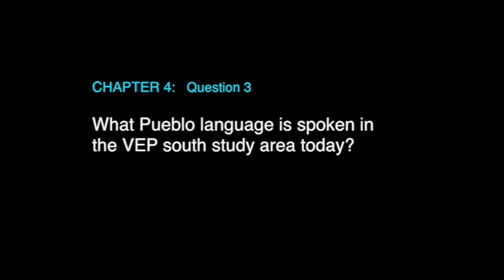What Pueblo language is spoken in the VEP South study area today?